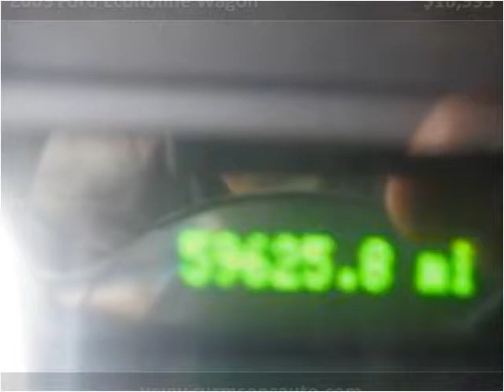2009 Ford Econoline Wagon Used Cars Woodside NY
This 2009 Ford Econoline Wagon is available from Curmsons.